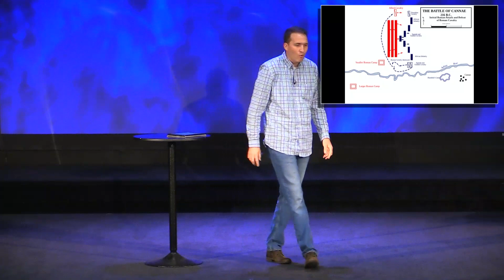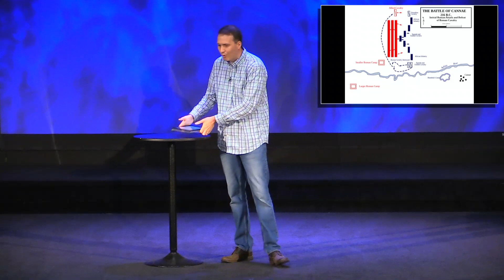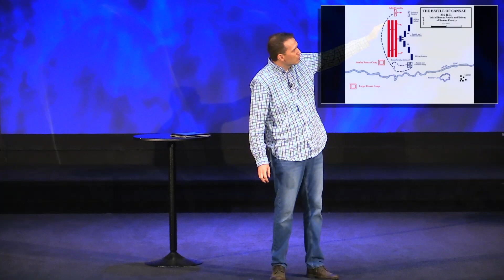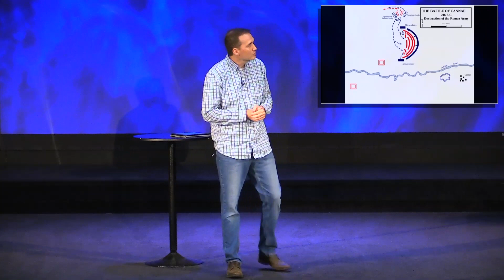The Faith Of Abraham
West Portsmouth Campus Pastor Cal Myers' sermon message from Sunday, April 21st, 2024 from The West Portsmouth Campus of DC Church.

If you have any questions or if you would like to put your faith and trust in Jesus Christ, please reach out to us and we would love to talk with you.